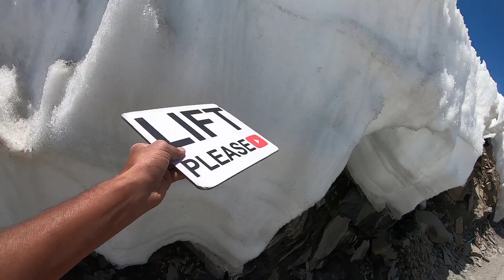50 Days Travel with a Camping tent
Name - Afsaar
IFSC - SBIN0015969

How to travel without money,Hitchhiking, Hitchhiking in india,Travel Without Money, budget travel inspiration, how to plan a trip on a budget, budget travel hacks, vacation budget tips, budget friendly travel, how to travel on a budget blog budget travel food how to travel cheap, फ्री में घुमने का जुगाड़, How to travel the world for free,Afsaar malik,Bagpacker malik,zero budget travel,Budget travel,Hitchhiking vlog,Hitchhiking on roads